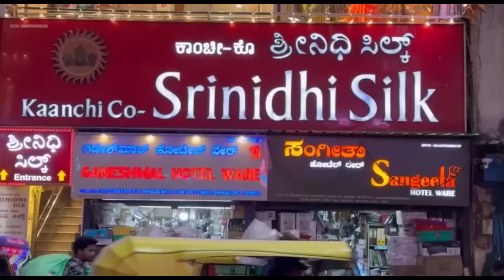Srinidhisilks Chickpet Presents wedding season special budget friendly sarees single saree avail